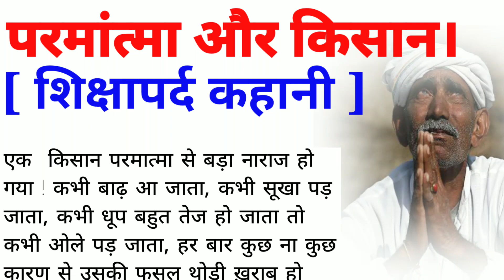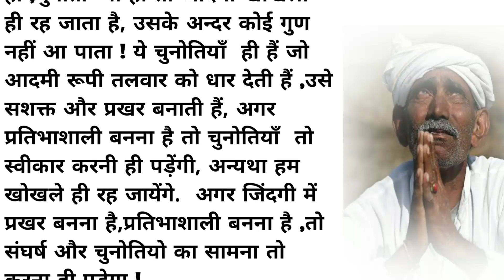परमांत्मा और किसान | hindi story | motivational story | emotional story | lessonsble stories